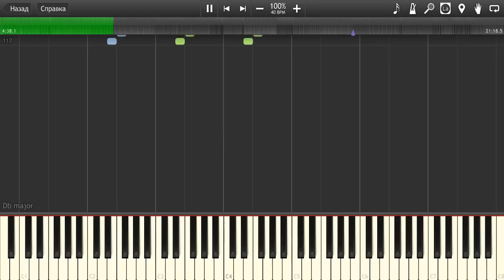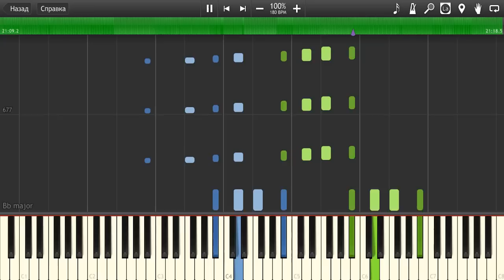TCHAIKOVSKY // Piano Concerto No. 1 (1/3). // Op. 23